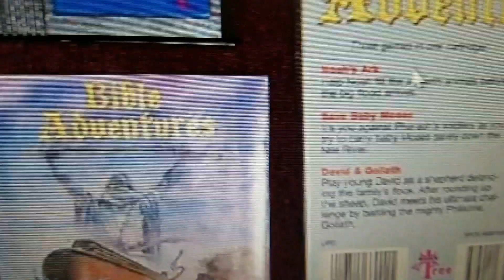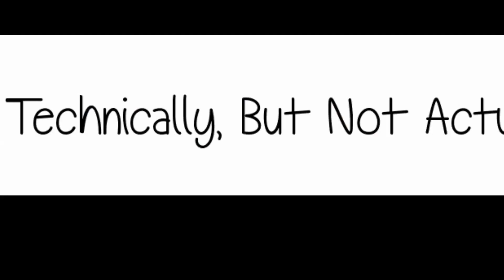Bible Adventures // Review For Sega Genesis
Watch me attempt to not be struck by lightning as I review a simply terrible game for the Sega Genesis, Bible Adventures...